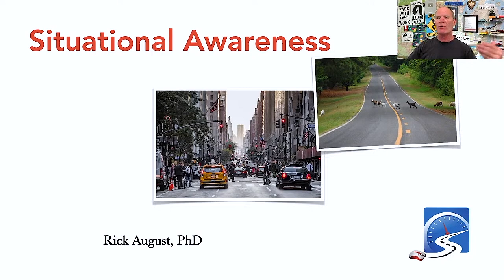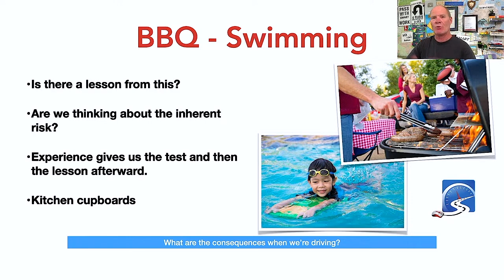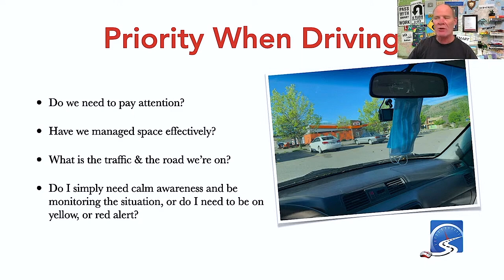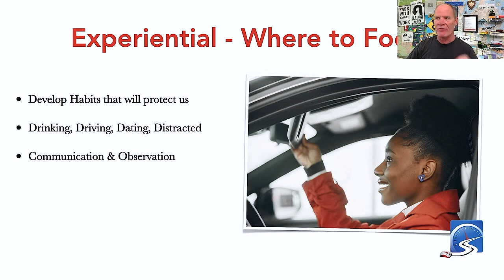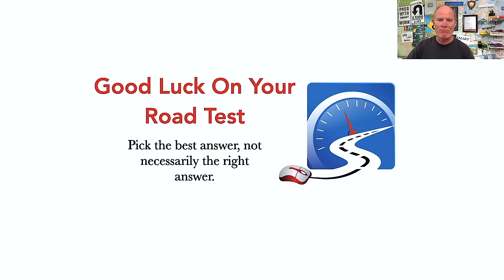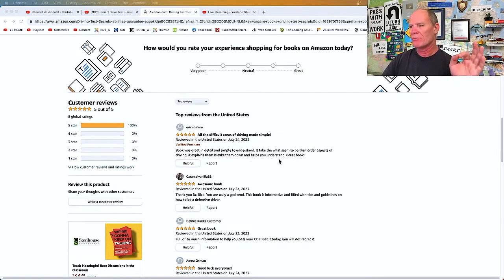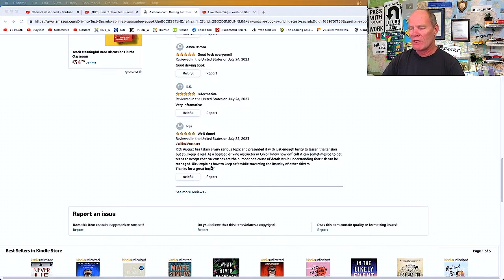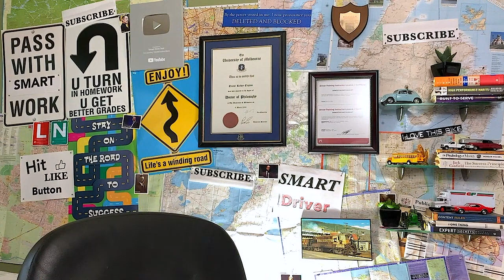Do You Have Situational Awareness?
Situation awareness is critical to becoming a safer, smarter driver- watch the video.

For too many, driving is hit it...and quit it. These drivers and road users are not paying attention, and they're putting far too much faith in the goodness of other road users. You must have situational awareness when driving. Where am I, who else in on the roadway, and what are the traffic patterns? If you can have calm awareness while driving, you will be a safer, smarter driver.

00:00 - Do You Have Situational Awareness?
01:37 - Smart Stuff to Have fir Safer, Smarter Driving
03:29 - Know Your Priorities When Driving?
06:20 - Mapping & Tracking Road Users At Intersections
10:06 - When Driving Examiners Scream…do you fail?
11:40 - What is a Driving Examiner and His/Her Job
12:47 - You Need Calm Awareness When Driving to Respond Correctly
14:29 - Driving Examiners are Not Consistent - Lynn is a Driving Instructor
17:49 - Teach Your Students So They Will Pass With Any Driving Examiner
18:31 - A Student Fails Test Owing to Unexpected Driving Event
21:29 - Get the e-book Driving Test Secrets on Amazon
22:37 - If A Driving Examiner Gives You Feedback…Did I Fail?
25:11 - Give the Driving Examiners What They Want to Pass the Driving Test
26:00 - Are you STUPID!?
27:39 - Where do the Other 60% of Car Crashes Happen
29:43 - Reasons Why It’s More Dangerous to Drive in the Country
31:45 - Animals on the Roadway in Rural Areas
36:19 - What to Do When Driving on the Highway
40:44 - Look Through the Trees and Shrubbery to Find Signs of Movement
46:04 - Driving Test Secrets on Amazon
54:22 - The 4 “D”s of Learning for Young People
56:46 - Striker the French Bulldog